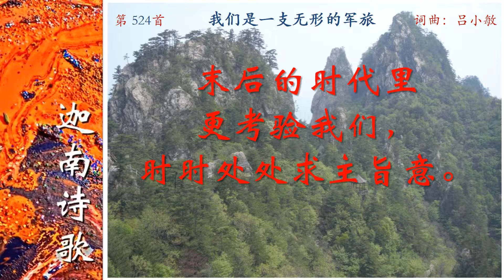0524CH_A1我们是一支无形的军旅